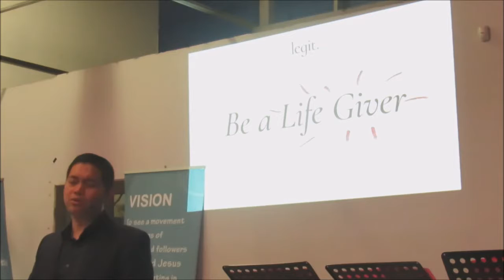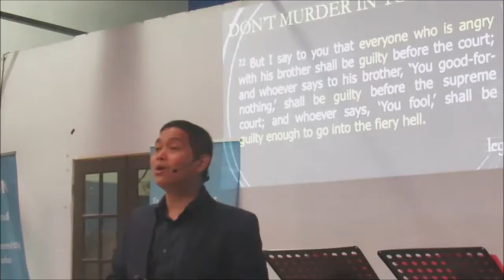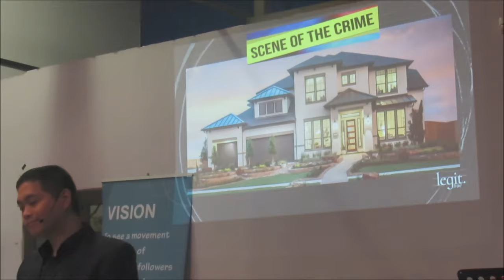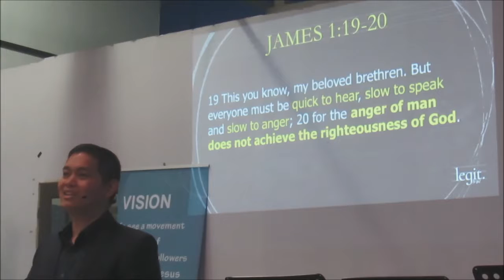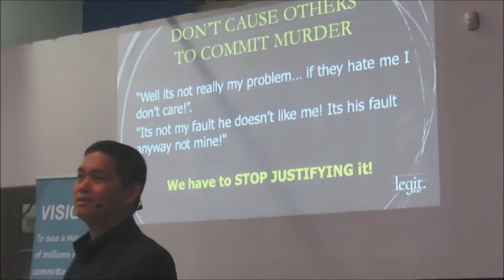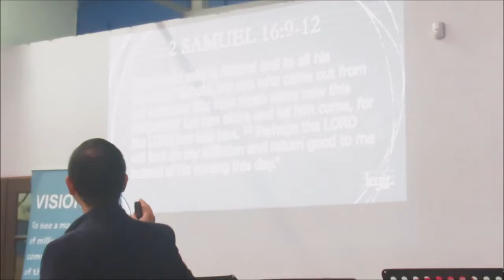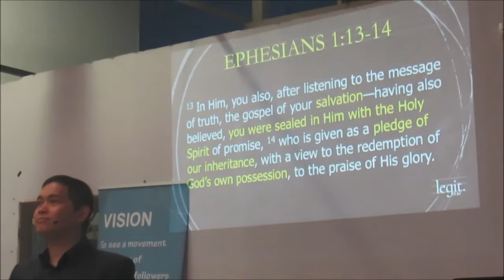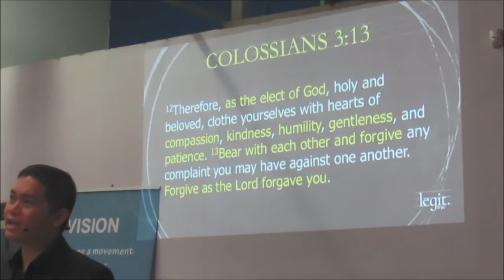Legit - Be a Life Giver with Ptr Jeffrey Marquez 21Jul2019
Christ's Commission Fellowship - Mississauga
10 - 780 Burnhamthorpe Rd Mississauga, Ontario Canada
Read: MATTHEW 5:21–22 BE A LIFE-GIVER
The Bible reminds us to listen more, speak less and be slow to get angry, for the anger of man does not achieve the righteousness of God (James 1:19–20). Anger is a total mismatch to the righteousness of God. True followers of Jesus are responsible to live out the righteousness of God daily by the power of the Holy Spirit. It exposes who are the legit Christians from the fake ones.
Anger is murder, and murder is a life-taker. In contrast, true followers of Christ are life-givers. How do we become life-givers? We can use the acronym word G.I.V.E.R to help us.
G - God’s sovereignty (2 Samuel 16:5–6).
I - Immediate attention (Ephesians 4:26–27)
V - Voluntary Accountability (Proverbs 15:31)
R - Reliance on the Holy Spirit (Galatians 5:22–29)